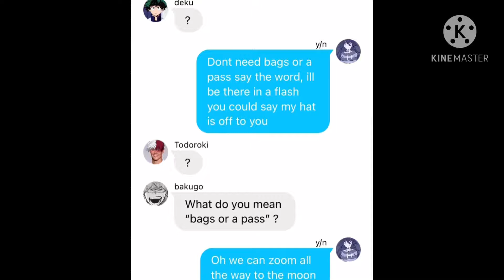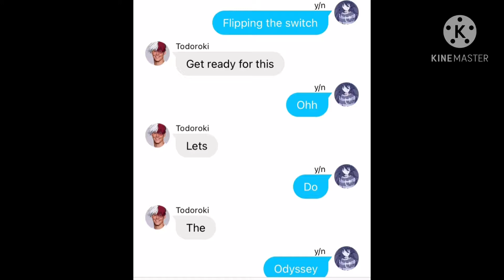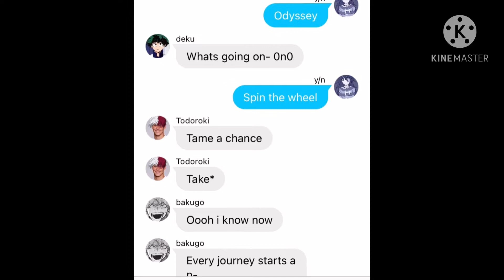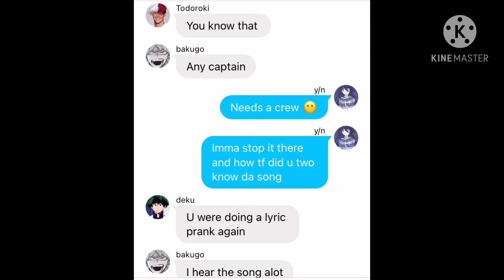Jump up super star mha Y/N